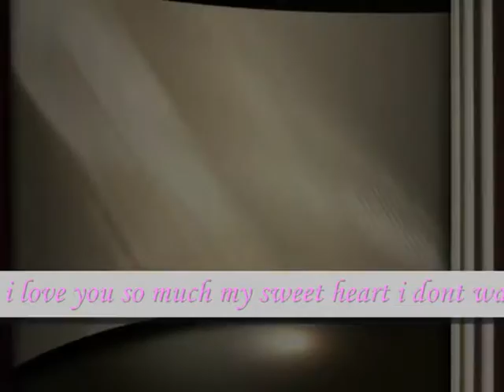i just want you to know that i love you so much my sweet heart.,